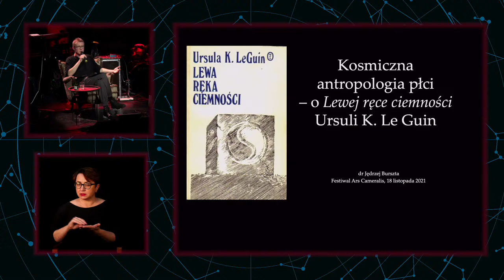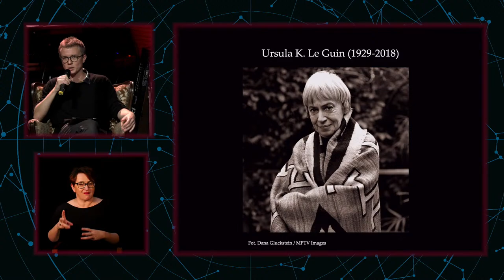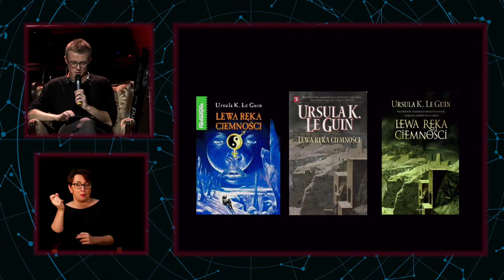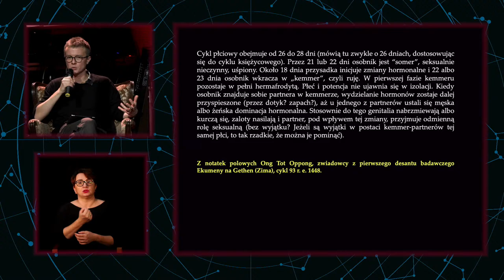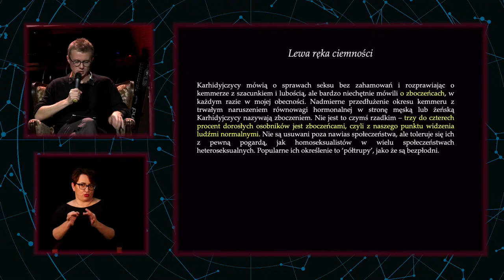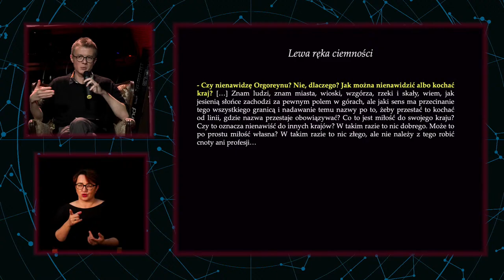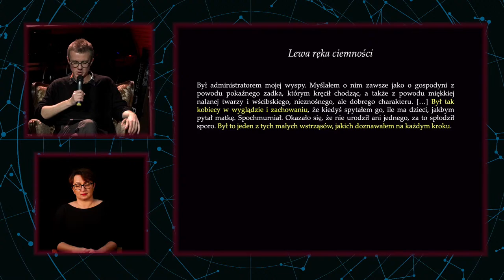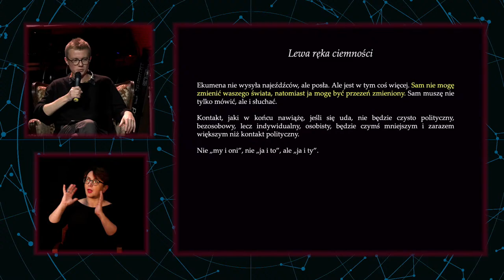Wykład: Jędrzej Burszta (PJM) / ⅩⅩⅩ Festiwal Ars Cameralis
O „Lewej ręce ciemności” Ursuli K. Le Guin
18 listopada 2021 / godz. 18:00
Wydarzenie będzie tłumaczone na polski język migowy

Twórczość Ursuli K. Le Guin jest nie do przecenienia. Na jej wpływy powoływało się wielu twórców, zresztą nie tylko literackich, a ceniony amerykański krytyk literacki Harold Bloom twierdził, że to właśnie Le Guin — a nie Tolkien — przeniosła fantasy w rejony tzw. literatury wysokiej. „Lewa ręka ciemności” to już dzisiaj klasyk. I z pełną odpowiedzialnością można stwierdzić, że jest to powieść na wskroś aktualna, chociaż została wydana po raz pierwszy ponad pięćdziesiąt lat temu. Jędrzej Burszta — pisarz, amerykanista, specjalista od twórczości Le Guin — w swoim wykładzie opowie o planecie Gethen, na której toczy się akcja powieści i, przyglądając się wielu tropom interpretacyjnym, przybliży „Lewą rękę ciemności”.